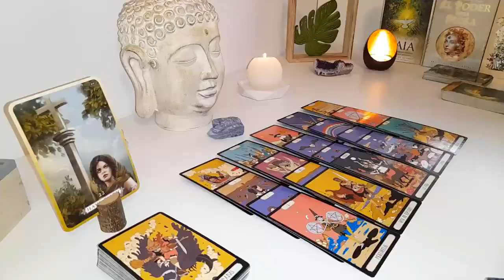SAGITTARIUS↪️THEY COME BACK TO TALK 💬 ABOUT WHAT HAPPENED 💗 & WHY THEY REALLY LEFT - REUNION! MAY